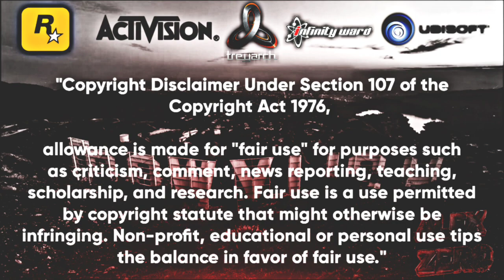[PS3/GTA5/1.27] GNXKS Mod Menu ! (Old SPRX)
ℹHello guys i showcase GNXKS SPRX Mod Menu
Old NOSTALGIA Mod Menu

🔹Discord: Server: (Only For Polish Peoples) ✅
🔹My PSN: AlexMods---x (GTA) ✅
🔹My PSN: XBLTHOOK (BO2/MW3)

𖣘Copyright Disclamer: 𖣘